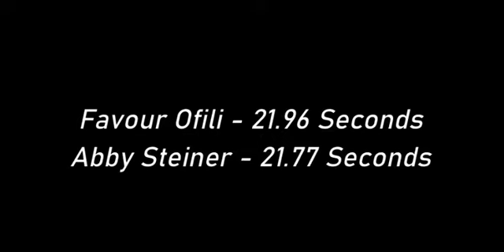Shelly-ann Fraser olympics 2022